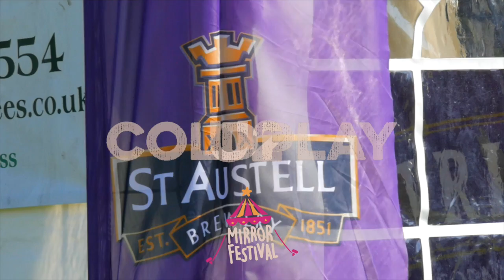Mirror Festival 2016 Teaser